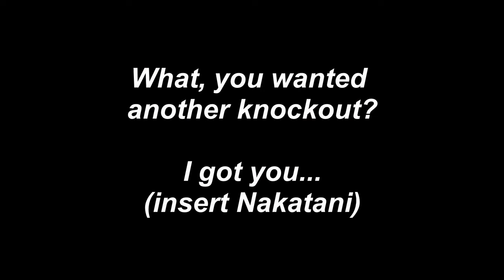BEST KOs! ESPN TOP TEN POUND-FOR-POUND BOXING LIST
ESPN Top Ten P4P boxers and their best KOs! Accurate as of May 18, 2024